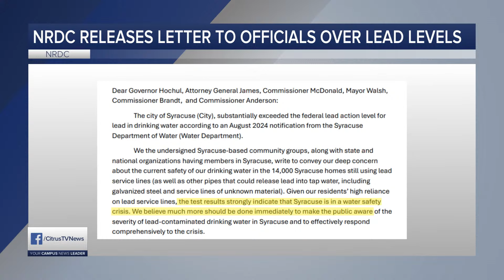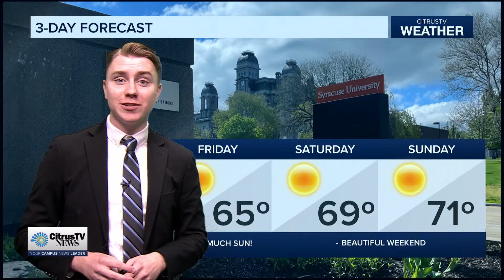CitrusTVNOW | Thursday, October 17th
Anchor: Anjana Dasam
Weather: Jackson Breslin